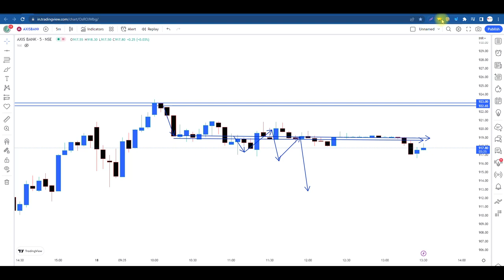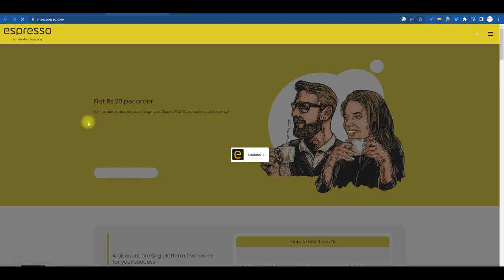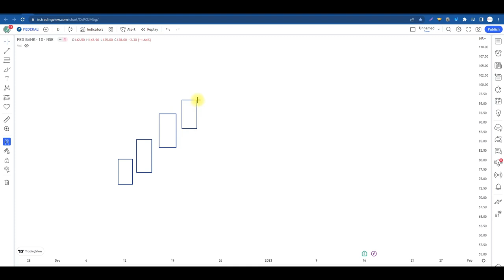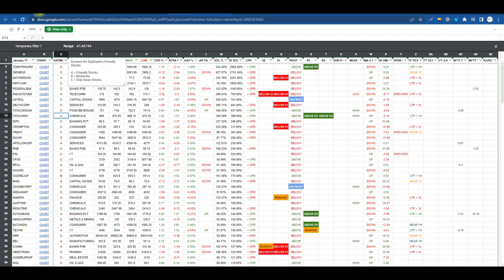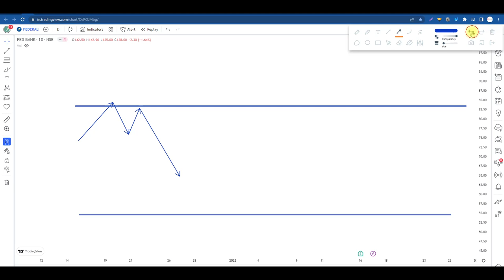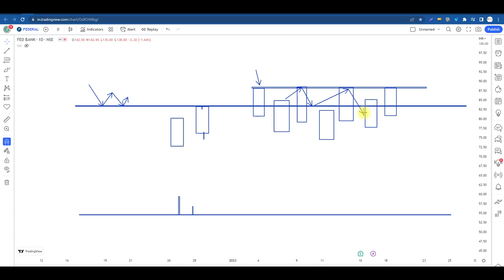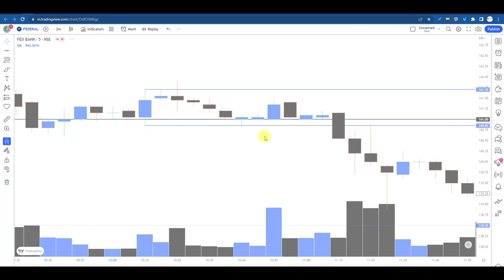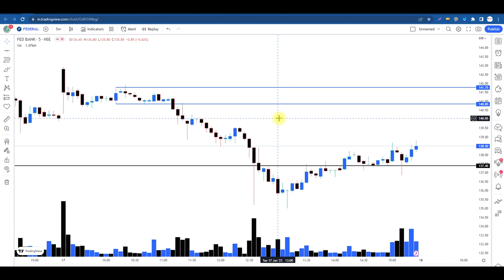1 Importance Candle, Volume के साथ डेली Time Frame पर Marking करने की ये Trick सिख लो